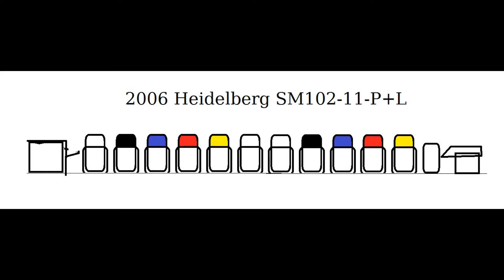2006 Heidelberg SM102-11-P+L, 11 color 40 inch press with coater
Long perfecting press with coater